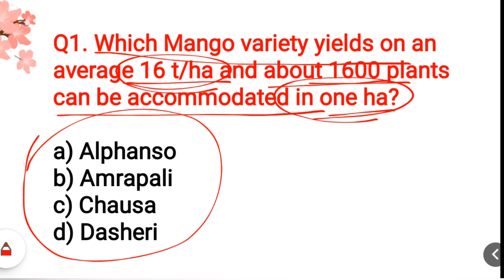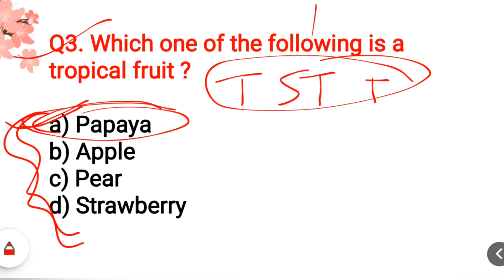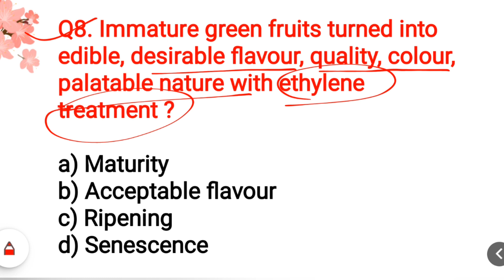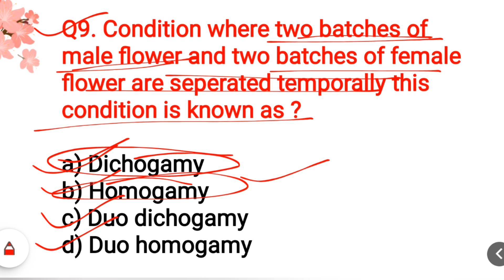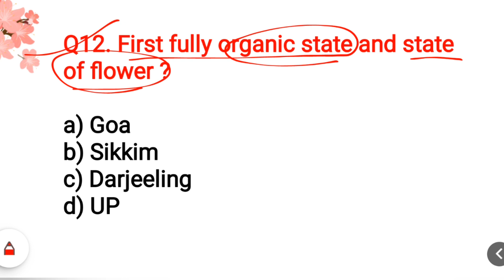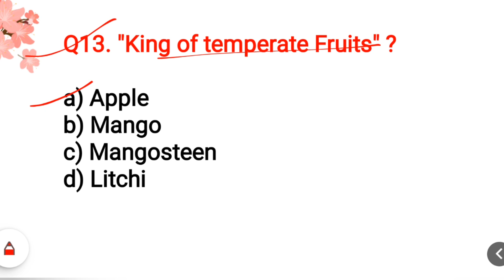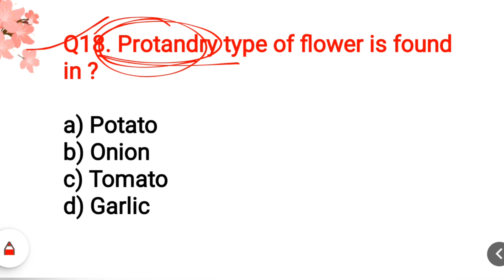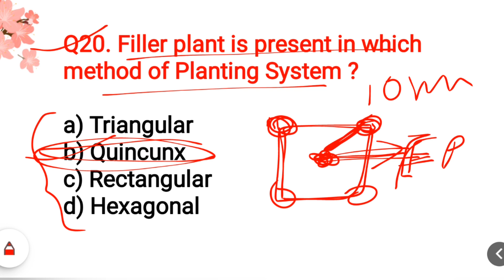TOP - 20 MCQ || HORTICULTURE || ICAR || M.S.c. || CUET 🔥🔥